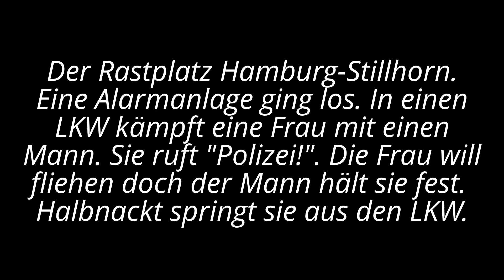Hamburg: Notfall auf Rastplatz - Frau kämpft mit Mann im LKW (09.04.2013)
Hamburg (acn/ar) - Durch die Nacht tutet eine Auto-Alarmanlage. Auf der Raststätte Hamburg-Stillhorn steht ein LKW mit Warnblinkanlage. Beim genauen Hinsehen kämpfen in der Fahrerkabine eine Frau und ein Mann. Die Frau will aussteigen, doch der Mann hält sie fest. Das Gesicht der Frau strahlt Angst aus. Hier muss sofort eingeschritten werden geht es dem Pannen-Nothelfer durch den Kopf. Mit den Fernscheinwerfern seines Pannenfahrzeuges leuchtet er in die Fahrerkabine. Der LKW-Fahrer lässt die Frau los; sie springt halb nackt  aus der Fahrerkabine des Lastwagens.
Die Polzei ist verständigt. Der LKW-Fahrer der im Gesicht verletzt ist beschwichtigt die Polizeibeamten. Was vorgefallen ist ist unklar.